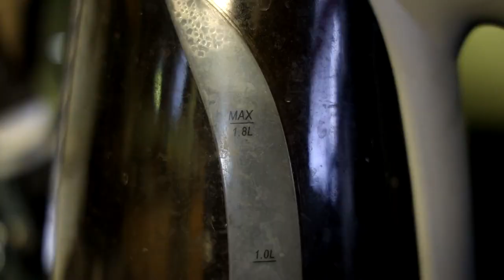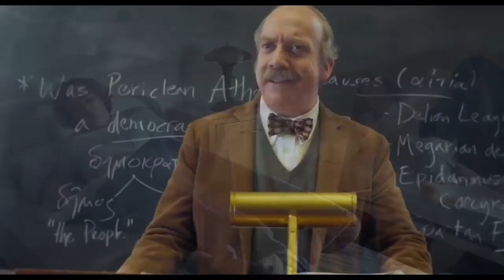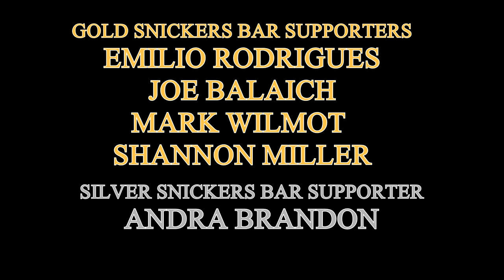The Holdovers is Fantastic 70s Homage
One of my favorite movies of 2023 is a fantastic homage to movies from 50 years ago!